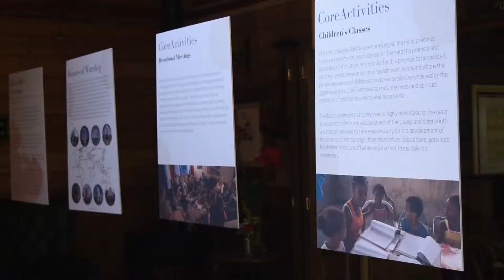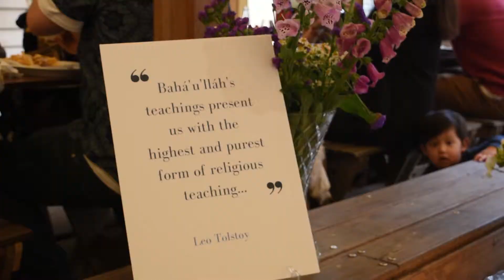Bicentenary of the Birth of Bahá'u'lláh Celebration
Darebin community's celebration of the two-hundredth anniversary of Bahá'u'lláh, the prophet founder of the Bahá'í Faith.